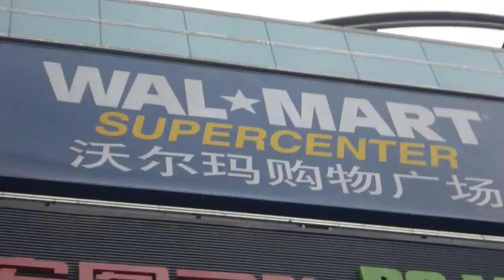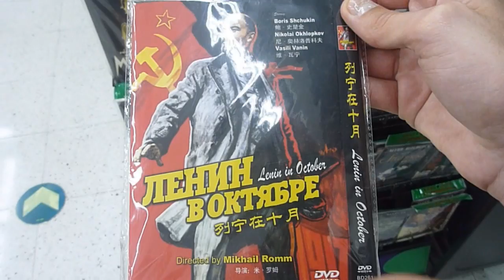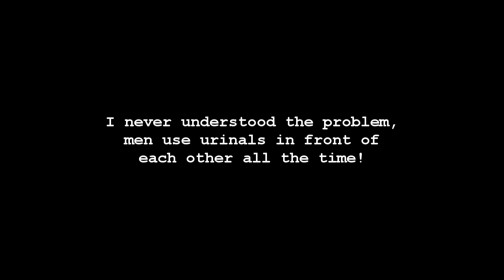Beijing, China | Apr 18 - May 3, 2010 (1 of 3) | RTW Ep.68